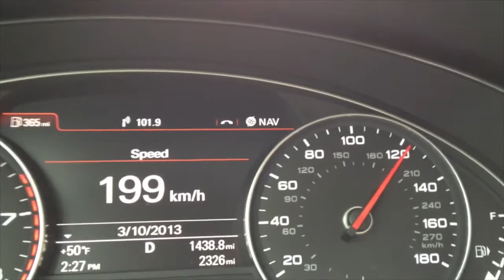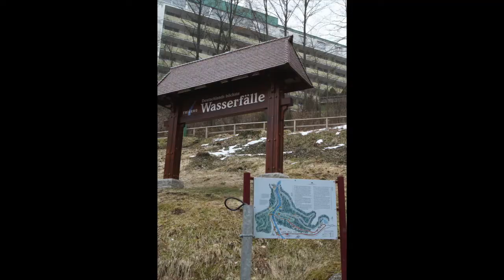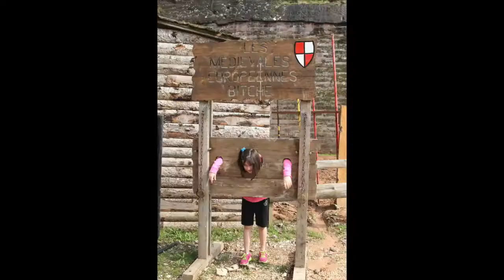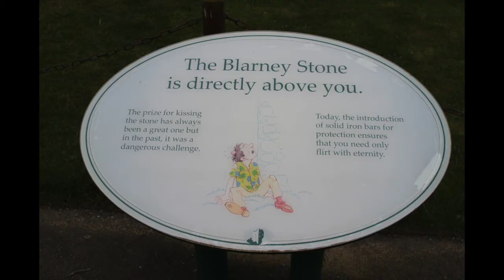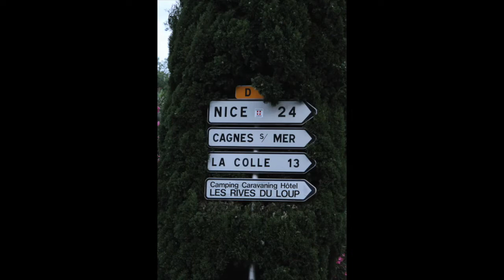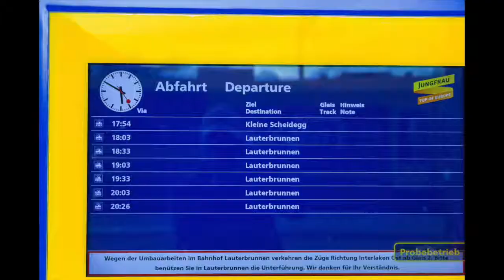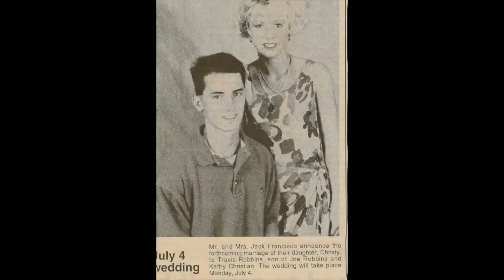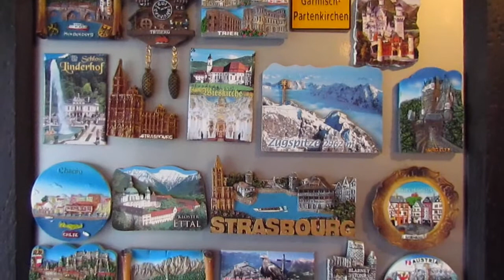3.5 Year's Abroad...Hallo Germany!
It is hard to believe we have already lived abroad for 3 and half years! This video documents our life while living in Germany and traveling throughout Europe.  It also coincides with our 22 year wedding anniversary, so a little sneak peak from 22 years ago at the video end!